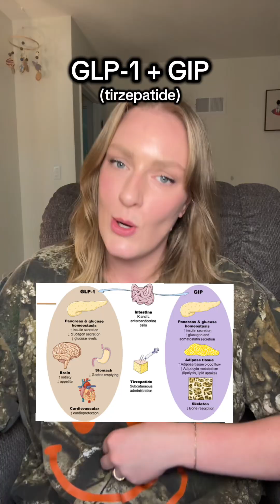WTF Is Happening With GLP-1s?! | Ozempic, Mounjaro, and the Scams Behind the Hype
💉 Welcome to Episode 1 of my new series: “WTF Is Happening With GLP-1 Medications.”
I’m Katy H, RDN, LD, and today we’re breaking down what’s actually going on behind the Ozempic, Wegovy, Mounjaro, and Zepbound craze — from how these drugs really work to why the ads are spiraling out of control and how people are getting scammed right now.

In this episode, we’ll cover:
✨ What GLP-1 hormones do inside your body (and why they affect hunger + “food noise”)
✨ The difference between GLP-1s and GIP dual agonists like tirzepatide
✨ Why the ads and influencer marketing are completely out of control

💬 The goal of this series is to help you cut through the noise — because right now, misinformation and predatory marketing are everywhere.

🧠 Up Next — Episode 2: The compounding loophole the FDA opened during shortages, how it works, who’s allowed to make these meds, and how shady marketing is misleading consumers.

🎥 TikTok + Instagram → @katyinkc